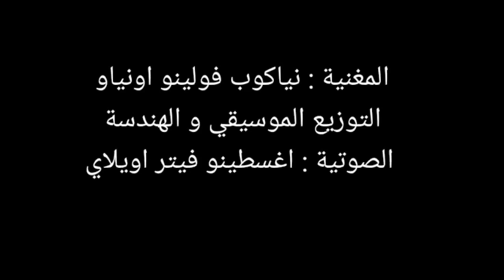Shilluk New Song By Nyakwob polino#chingchongproduction#shilluknewsong#cølløpride